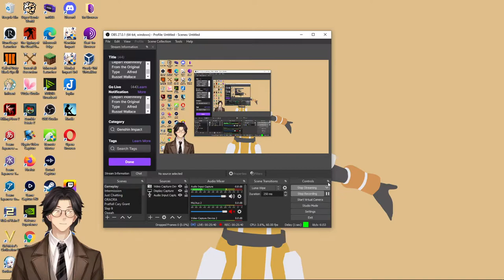On the Tendency of Varieties to Depart Indefinitely From the Original Type By Alfred Russel Wallace